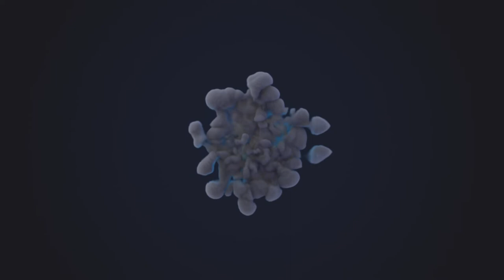ASSASSINS CREED IV-BLACK FLAG PS3 Gameplay Walkthrough Part 13 ( No Commentary ) 100%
Gameplay kali Ini adalah panduan mencoba untuk menyelesaikan 100% Semua misi (Main Quest,Side Quest,Collectibles) - Assassins Creed IV Black Flag. Semua gameplay dimainkan langsung dari PS3 dengan settingan grafis di 1080 Full HD/60fps - no commentary.

Dan jangan lupa berikan Komentar kalian di kolom Komentar.
Terima kasih

Peralatan Rekam :
- Console PS3
- Capture Card (Low Price)
- TV
- Laptop ( Intel Core i5-6200 CPU @ 2.30 Ghz, RAM 8Gb, Intel(R) HD 520+GeForce 930M, HDD 1 TB+SSD 120 GB )

Software :
- OBS Studio / vMix
- Filmora
- Photoshop